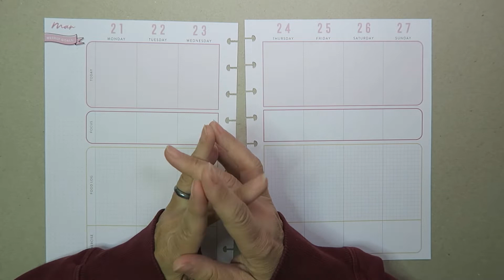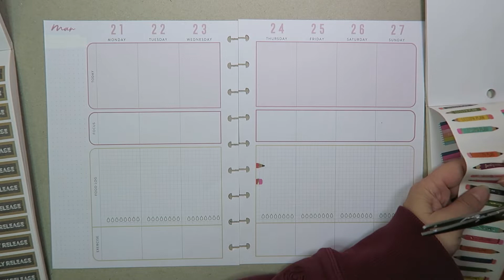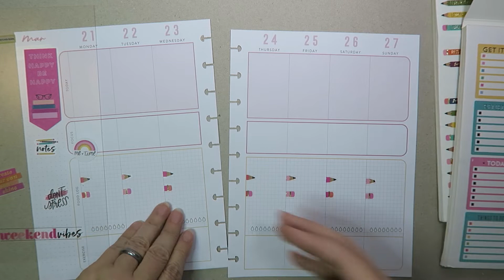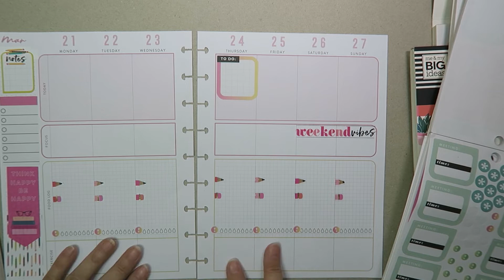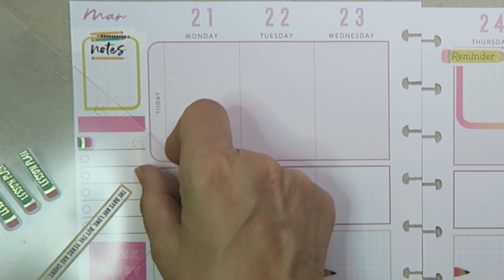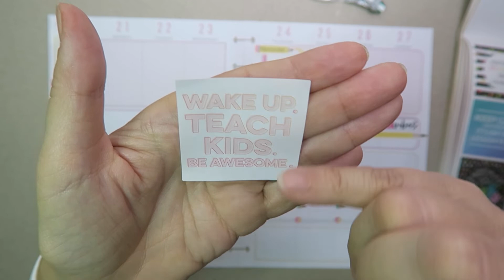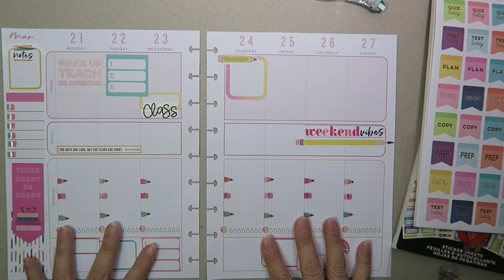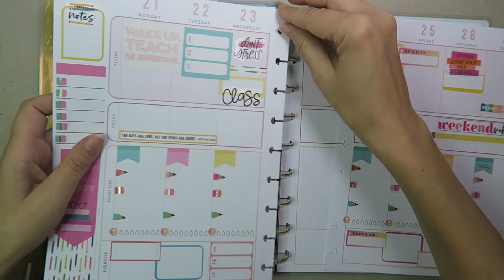Wellness Plan With Me using Happy Planner Teacher Sticker Book - Thinking Outside the Box!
Hey planner pals.  Recently I got the Happy Planner teacher and student sticker books and I thought I'd show you how to use them in a non-teacher spread! This is a little outside the "wellness' box, but instead of pencils for teaching think pencils for creating art. After I did this spread, I sat and went through all three books looking at different ways to use the "themed" stickers.

This plan with me is for the classic happy planner, Wellness layout using the following products:

Happy Planner Wellness Planner
Happy Planner teachers rule big
Happy planner student sticker book
White Gelly Roll Pens
White Out
My etsy store